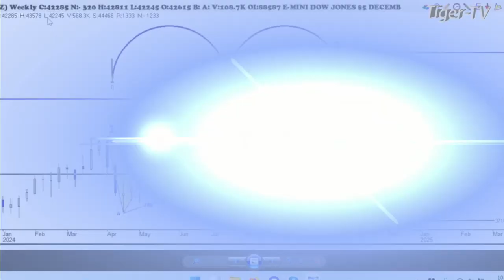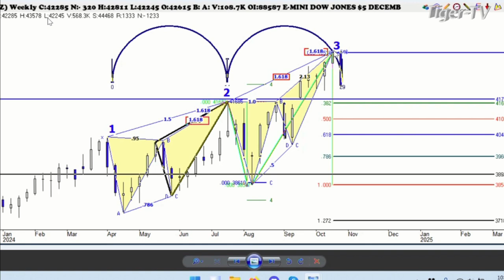October 28th, 1PM ET Market Update on TFNN - 2024